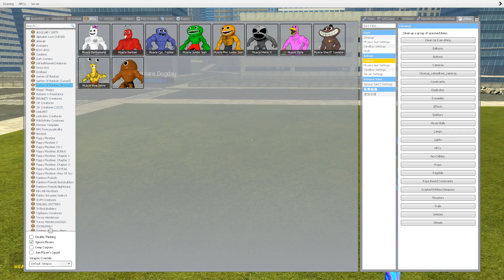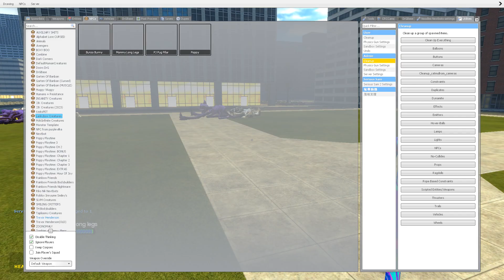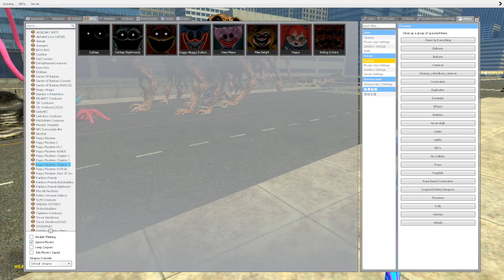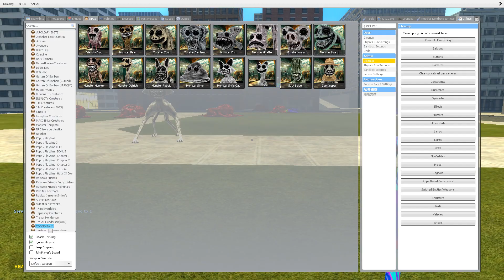NEW ZOONOMALY LION BOSSES VS CRAFTYCORN POPPY PLAYTIME CHAPTER 3 In Garry's Mod